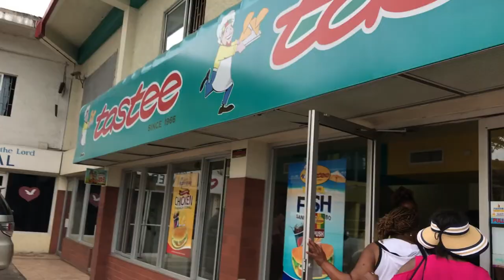Travel Vlog: Ocho Rios, Jamaica (Part 2) | Family Vacation | Sight Seeing & Trying New Foods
Hey ♡ This is part 3 of my 7-day vacation in Ocho Rios, Jamaica. You'll see my family and I shopping, touring a plantation and trying new foods.